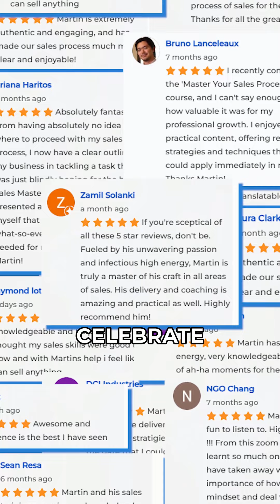Operations Crafted's Video - May 17, 2024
WE HAVE Hit 100 ⭐️

I love a great celebration and hitting 100 x 5-star Google reviews is SO worth making some noise about. 🥳🥳

Appreciate everyone who has taken time out and shown us some love. 💙